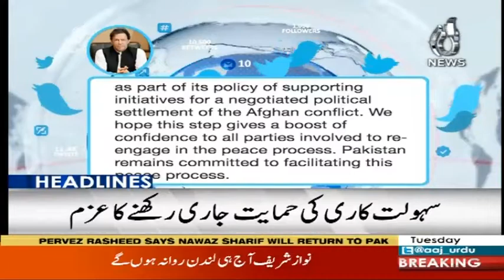Headlines 6 PM | 19 November 2019 | Aaj News